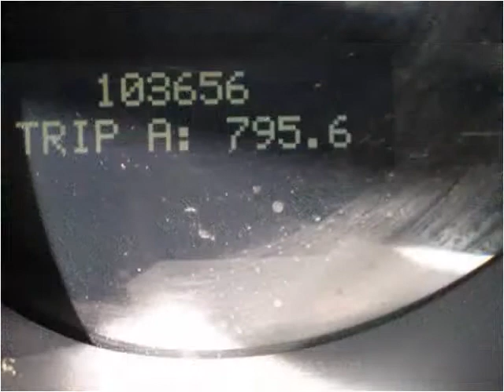2005 Acura TL Used Cars Lexington KY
This 2005 Acura TL is available from Big Blue Autos.